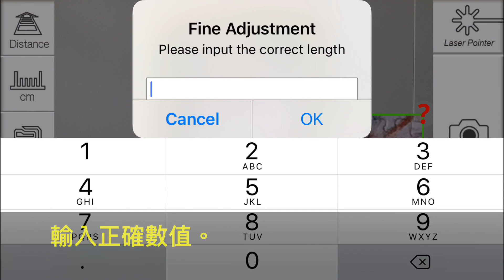tc_fine_adjustment_dist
此影片關於tc_fine_adjustment_dist